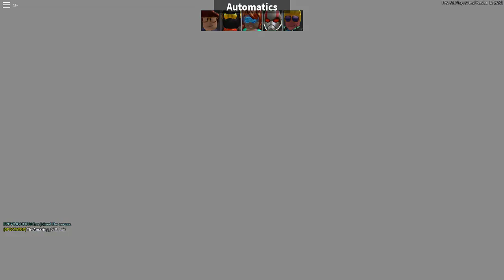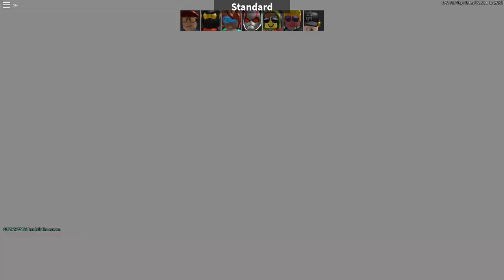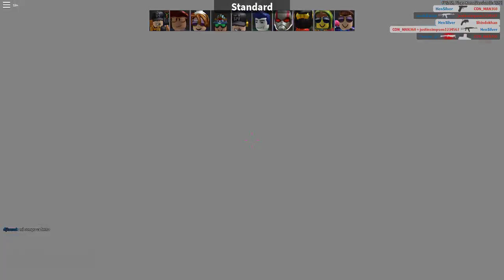Arsenal | Roblox #1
Roblox Arsenal Video #1